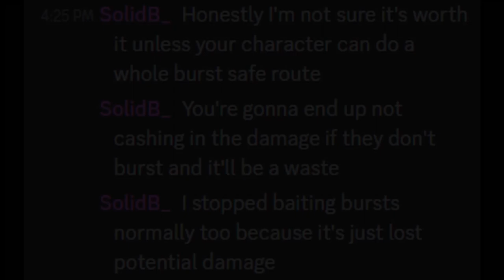gets got on stream. Except I still lose cause he's better than me and I made him mad.